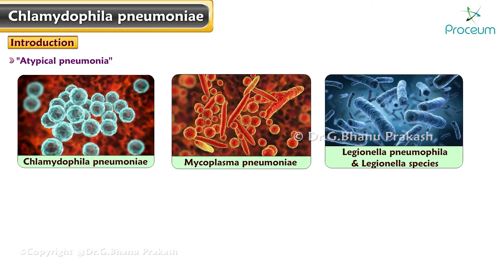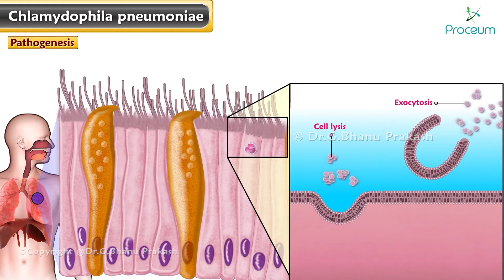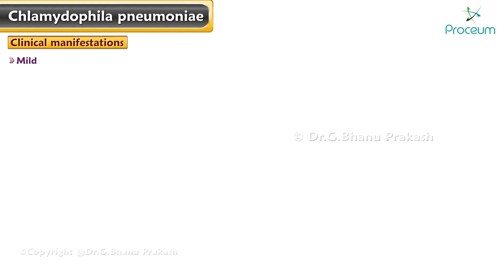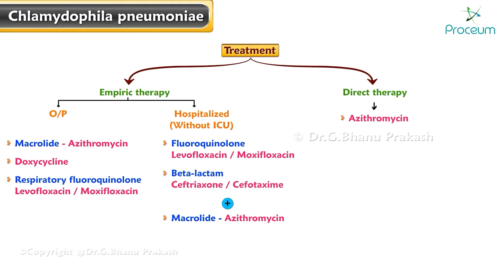Chlamydophila Pneumoniae Animation : Microbiology USMLE Step 1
Chlamydophila pneumoniae, formerly known as Chlamydia pneumoniae, is a Gram-negative obligate intracellular bacterium that causes respiratory tract infections in humans. This bacterium is a common cause of community-acquired pneumonia, bronchitis, and upper respiratory tract infections. Chlamydophila pneumoniae is transmitted through respiratory droplets and can infect individuals of all ages, but it is particularly prevalent in young adults and older individuals. The clinical presentation of Chlamydophila pneumoniae infection includes symptoms such as cough, fever, headache, and malaise. Diagnosis is typically made through serological testing, polymerase chain reaction (PCR), or culture of respiratory specimens. Treatment usually involves macrolide antibiotics such as azithromycin or doxycycline. Understanding the epidemiology, pathogenesis, clinical features, diagnosis, and treatment of Chlamydophila pneumoniae infection is important for medical students preparing for exams like the USMLE Step 1.